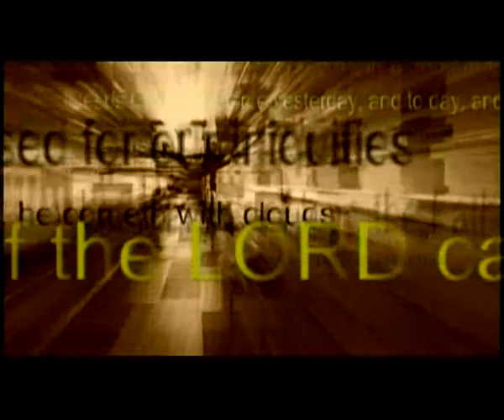The War Against Sin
Sermon on Rom 7:13 by Dr Peter Masters on 6 September 2017

The apostle makes us pause to sense the depths of the ugliness and harm of sin. His words jolt us, alarming us out of our lightness and calling us to engage fully in the war against sin through personal holiness and Gospel proclamation.